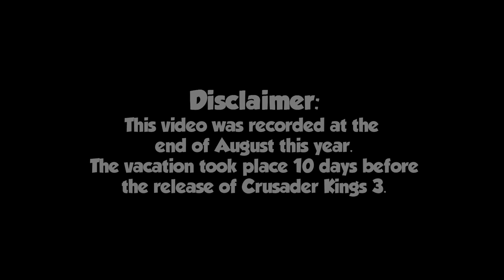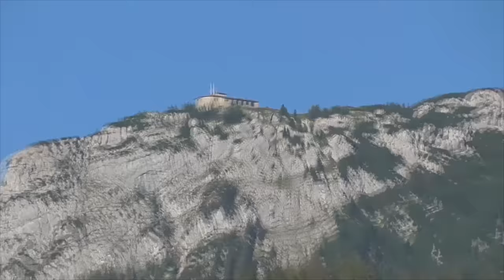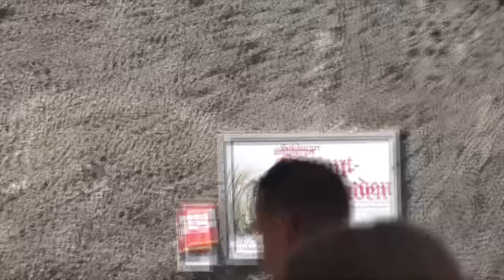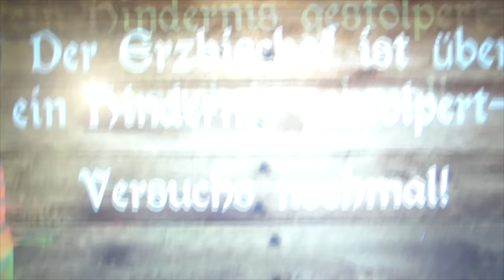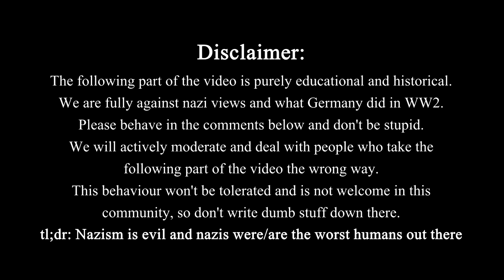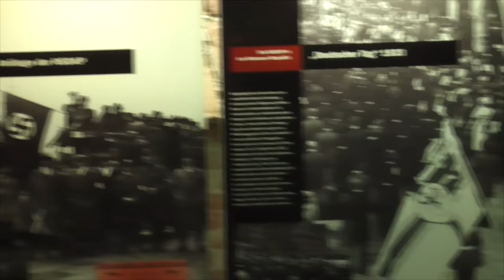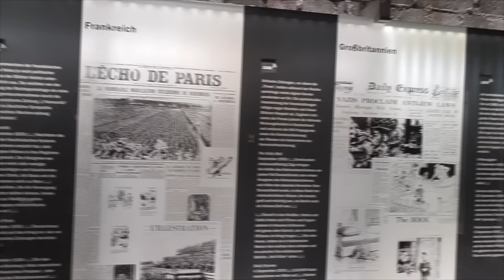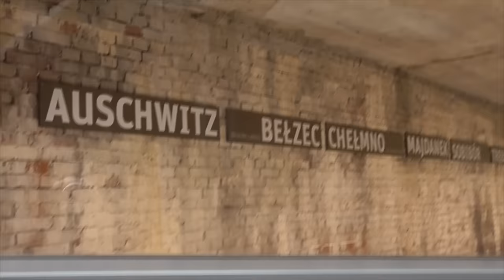BOOMER GINGER VISITS AUSTRIA AND GERMANY - Boomer Vlog with TommyKay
Welcome to ze Boomer Vlog with TommyKay, the famous show where a Boomer Ginger gives you a PERFECT travel guide to any place he visits. He will go through EXTREME weather conditions and struggles to document this for you, his people.
In this year's episode, our favorite German boomer will be visiting Austria and Germany with this girlfriend Lisa. More specifically they will be visiting Salzburg and the surroundings as well as Nuremberg and some other parts of Southern Germany near the Austrian border. You will see beautiful German cities, learn about the history of Germany in WW2 and swim in the beautiful lakes of the Alpes.
I know, this guy is really built different, how he is capable of delivering such good content every day for 3 years straight. Not sure if I can answer that, besides the fact that he is not built like the rest of us...
And honestly I'm not sure why you guys are still reading this description, just go watch the video already. I will see you all in 10 years with the next episode of the Boomer Vlog with TommyKay! SAYONARA AND ADIOS!

➤ SUPPORT US:
➤ Edited and produced by Markoni:
Thumbnail made by Sewi!
➤ Songs EDITED into the video, in order of appearance:
1. Re:Zero OST - Memories of Time and Sky
2. Mario & Sonic Rio 2016 Olympic Games - Rosalina in the Observatory
3. Civilization 6 Soundtrack - Rome Trajan Theme
4. Austrian Folk Music
5. Witcher 3 Soundtrack - Syanna's Theme
6. Re:Zero OST - Fur Craftsman
7. Re:Zero OST - Appa
8. Witcher 3 Soundtrack - Ard Skellig Village
9. Naruto OST - Naruto's Daily Life
10. Re:Zero OST - Timbre of the Beginning
11. Crusader Kings 3 Soundtrack - The Dynasty
12. Re:Zero OST - Promenade of Whistles and Creation
13. DSi Shop Theme
14. Mii Editor - Mii Maker (Wii U)
15. The Legend of Zelda Breath of the Wild OST - Rito Village (Day)
16. Re:Zero OST - Throne Room
Title: BOOMER GINGER VISITS AUSTRIA AND GERMANY - Boomer Vlog with TommyKay

Last Title: WHAT HAPPENS WHEN TOMMY PLAYS YUGOSLAVIA IN THE NEW HOI4 DLC!? - Hearts of Iron 4